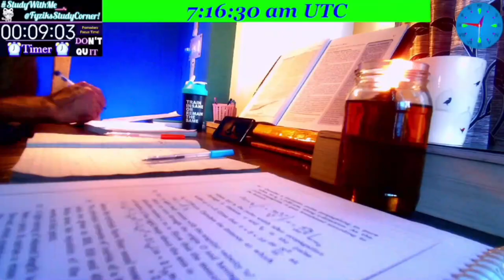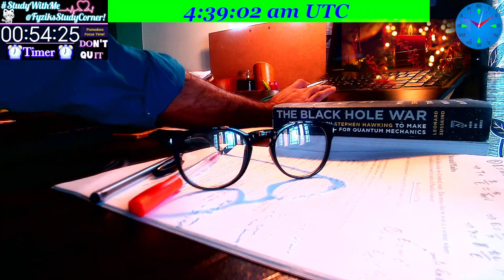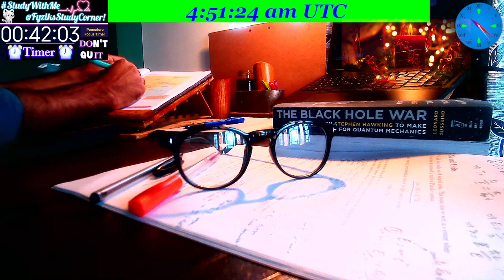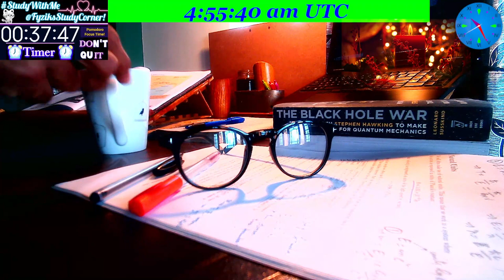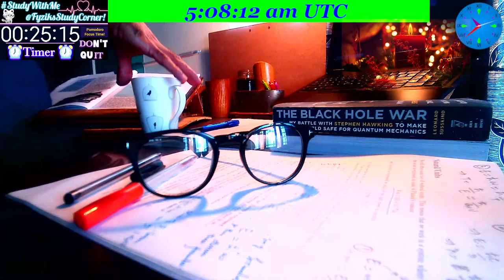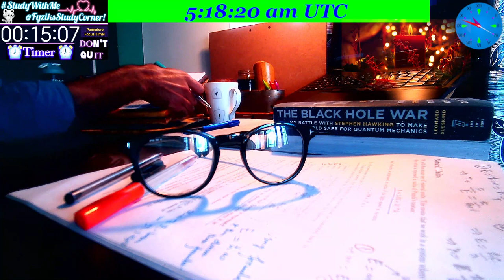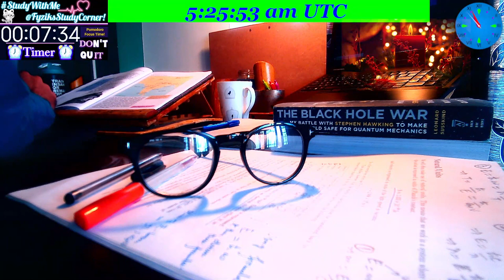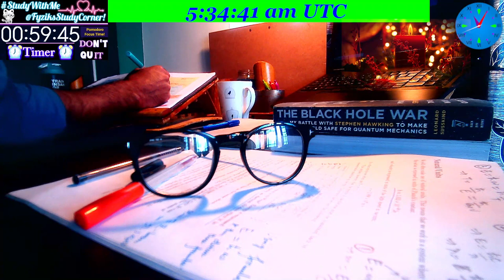Relaxing Rain on a Rainy day _ Study with Me # ...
Welcome to FyziksStudyCorner on my Channel SchoolOfFyziks to StudyWithMe !!! 🌱🌱🌿🌿✌⚡⚡⛈️⛈️⚡⚡✌

What's there in this Video :-
Premiering Live_Reading_Sessions - Study with Me @FyziksStudyCorner ...
These Live sessions are dedicated to those Readers who wanna study within a community of Hardworking, Humble, Honest and Harmonious people...✌⛈️✌

👉 I hope this study video helps you avoid using social media while you study. You will find a quiet and cosy study room ambience in this video when studying at your home.
👉 Hopefully, this would get you motivated more for studying. You might hear the rain, birds, typing sounds and the flipping of pages (and cars too, unfortunately) from time to time, and I hope that helps you know that I'm there studying with you!

👉 This community will certainly be very much helpful in making a deeper connection with studies.
I personally found it helpful to have such a cool, calm and relaxing environment⛈️🌨🌊⭐ which helps me and keeps me motivated to study for long, even during night hours.
This LIVE_series is a little move , so as to provide a Live_session Plateform where we can study together for long time.

👉 I welcome here those people who are hardcore Readers, no matter what profession they belong - whether Scientists, Scholars, Doctors, Teachers or Students.
Every reader - who wants a company while Reading for  Long-Hour_Sessions - is Welcomed!!!

⛅🌼⚡Chatting RULES :⚡🌼⛅

👉 Please show respect for others _ Respect begets respect.
👉 Chats should be kept in ENGLISH only _ Variety of Languages may cause Chaos.
👉 Misbehaving or rude chat is strictly prohibited🚫 - Doer could be banned without any prior notification.
👉Suggestions of any kind or positive Criticism (for improvement) will be taken as a symbol of Honour.
👉 Respect others _ You will be respected.

💦💦 Penalties: 💦💦
1) Warning
2) Time out for 500 seconds
3) Ban Depending on the gravity of the violation.
The said steps may not be followed in the given order; even direct Ban & Out from Community, in case the violation is severe.
So, be polite and respect each and every member of our Community @FyziksStudyCorner.

👉 All kinds of People_Students can join me. Let's just do it together... Let's Crack it together... Whether it be lower level or any advanced level Exam or competition, whatsoever :::::::::::::::::
10th GRADE, CLASS 12th, GRADUATION, POST GRAD., PhD THESIS PREPARATION,
MBBS ENTRANCE EXAM, NEET, JEE MAINS, JEE ADVANCE, UGC NET, CSIR NET JRF, GATE ENGINEERING, JEST, IISER, TIFR, IIT JAM,
UPSC, IAS, IPS, IFS, CIVIL SERVICES, KAS, JKPSC, CSAT,
GRE, TOEFL, IELTS, HARVARD STANFORD MIT ENTRANCE EXAMS, Blah blah blah.
👉 Any ExamZ, per say, Let's do it together!!! ✌✌✌

Rain and distant thunder:-
Sound Effect from a href=" Pixabay

Other Useful [My Primary Fyziks Channel] Links are here :-